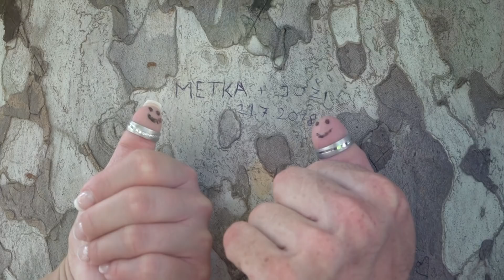POROČNI SPOT METKA IN JOŽI - foto BRBRE